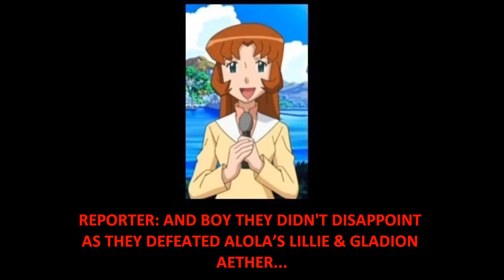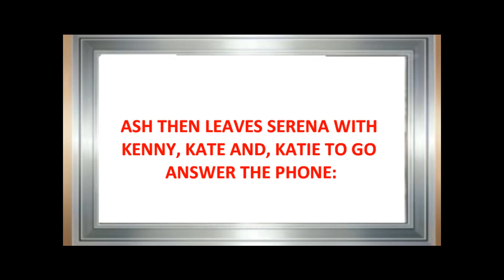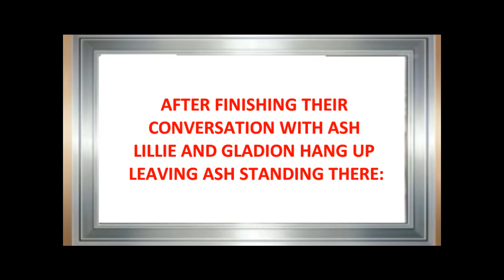Amourshipping Return to the Different Dimension Chapter 21 Part 4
Part Four of chapter Twenty-One of my new Fanfiction; Return to the Different Dimension! Return to the Different Dimension takes place after the events of Trial By Titan.